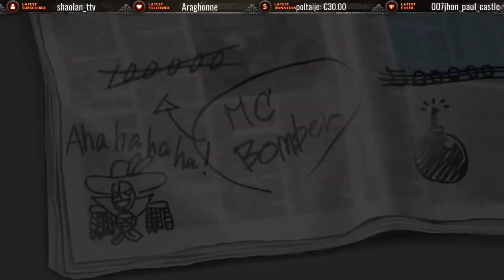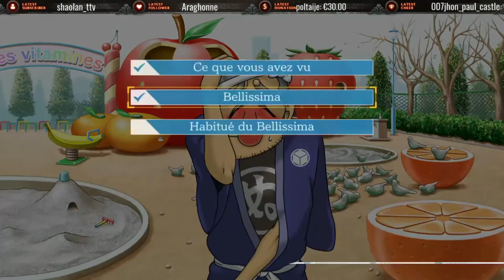[Rediffusion] Phoenix Wright Trial and Tribulations (10) – Recette de volte-face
Episode 3 - Recette de volte-face (partie 1 - Enquête) 2/2

Il y a un mois, l'ancienne policière Maggey Byrde s'est de nouveau trouvée jugée pour un meurtre qu'elle n'a pas commis. Accusé d'avoir tué un programmeur informatique , Maggey a été condamné après avoir reçu une défense de mauvaise qualité d'un imposteur se faisant passer pour Phoenix Wright . Maintenant, le vrai Phoenix exige un nouveau procès pour cette affaire et reconstitue la vérité derrière ce meurtre.